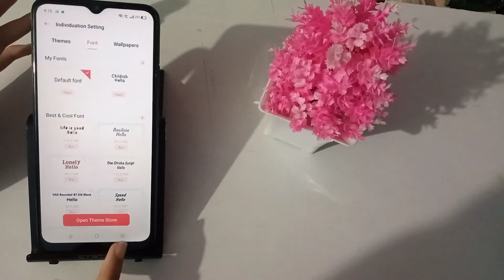How to change font style in realme C25 – [Hindi]